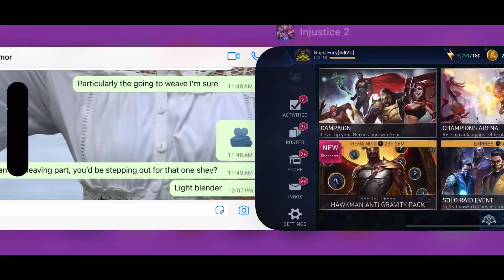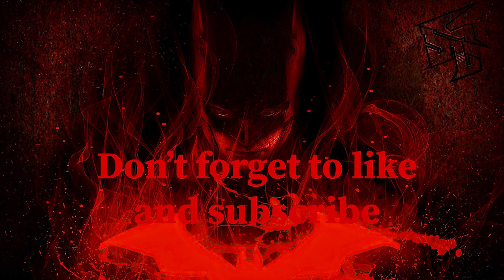I KILLED BOSS SCORPION WITH ONLY ONE JUMP ATTACK | Realm Clash Normal Mode | Injustice 2 Mobile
This team is just beyond OP😅. Excited to try out the new artifact 😏